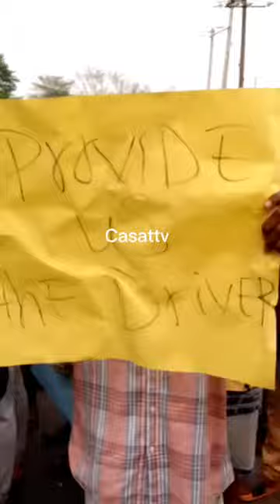A student of ABIA state polytechnic was cru$he’d by trailer today